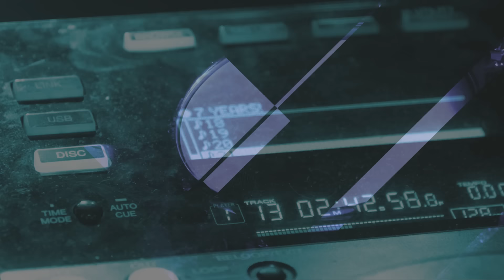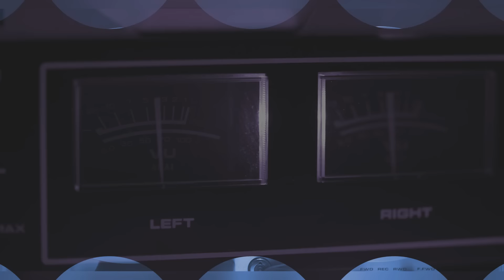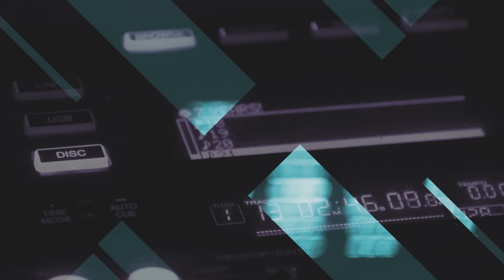Music for you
Just plug into the Rock